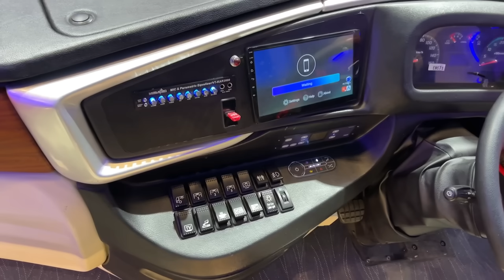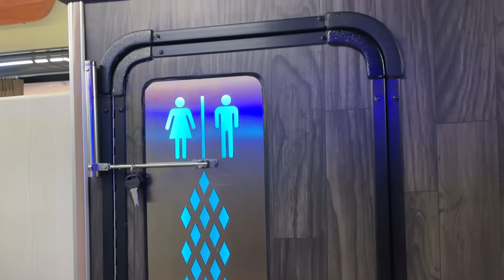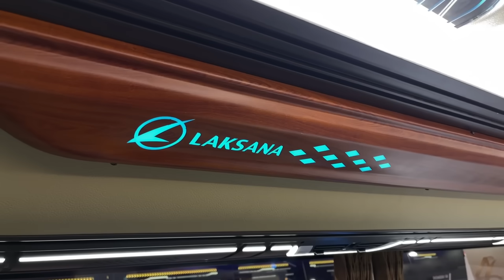BUS PALING MEWAH YANG ADA DI GIIAS 2023